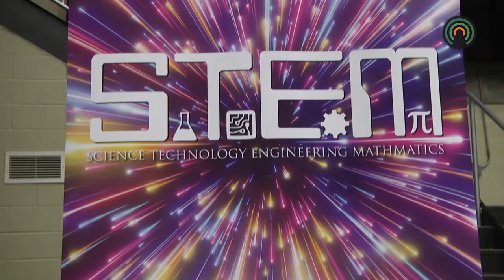This year's SOAR Summit will be the largest, so far